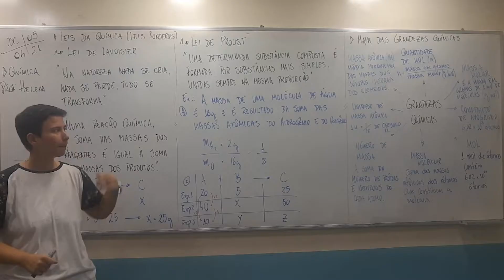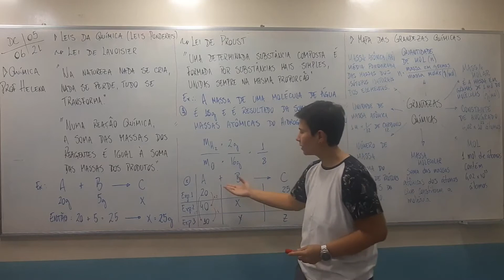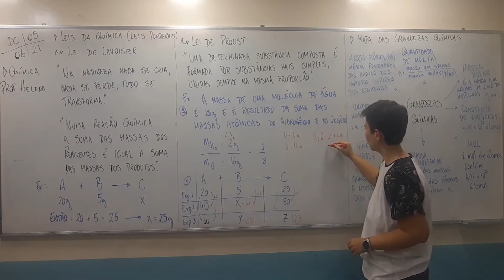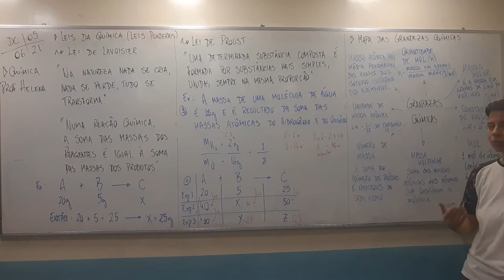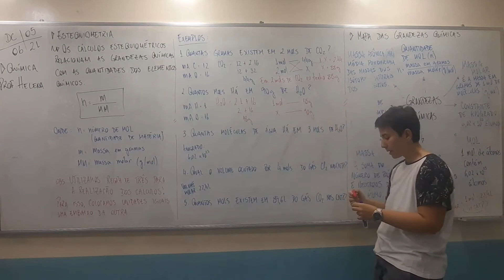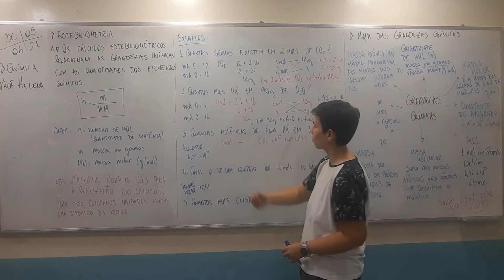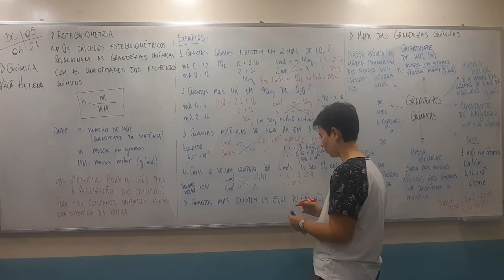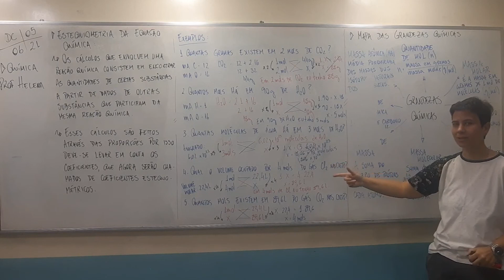Leis Ponderais/ Grandezas Químicas - Prof Helena